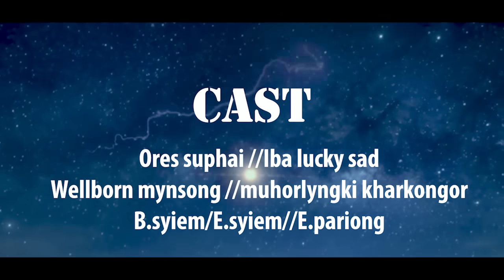KAM DEI KA KHUN JONG NGA//SEASON-1//EPISODE-10// KHASI MOTIVATIONAL STORY..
Artist: Ores suphai//Iba lucky sad//Wellborn Mynsong//Muhorlangki Kharkongor..